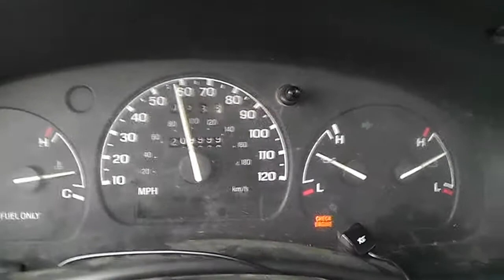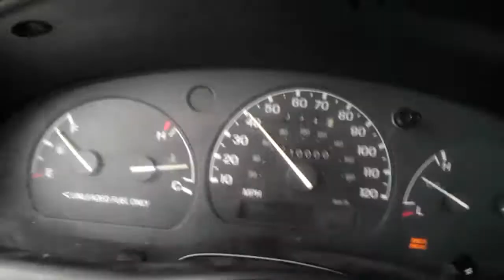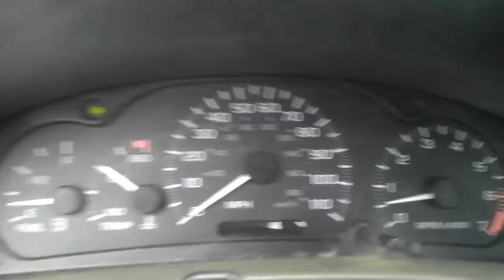210,000 Miles and LOTS MORE!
MORE RANGER VIDEOS

That's a link to my playlist where ALMOST ALL of my unlisted videos will go.

just watch the video. it consist of multiple clips over the last couple days...

I got my truck fixed!